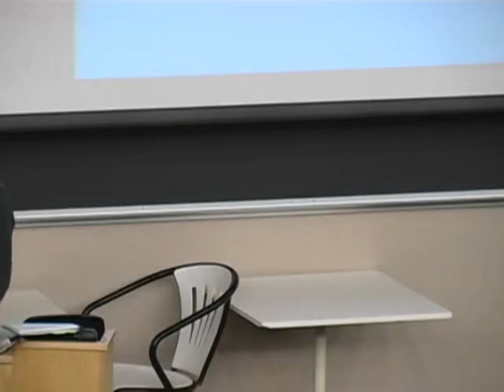Watching Software Run Beyond Defect Elimination 2 4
OWASP FROC 2010 Hacking conference